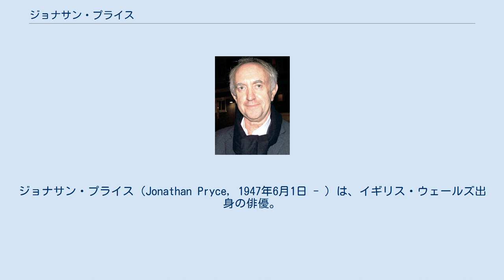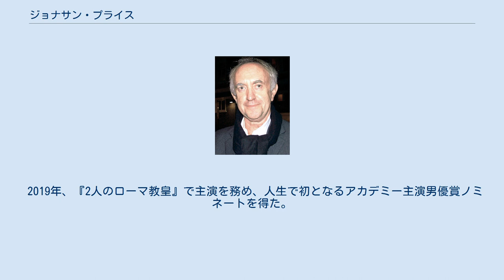ジョナサン・プライス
ジョナサン・プライス（Jonathan Pryce, 1947年6月1日 - ）は、イギリス・ウェールズ出身の俳優。
 美術教師を志望しながらも演劇に身を入れ、ロンドンの王立演劇学校（RADA）で奨学生として舞台デビューした。
『ハムレット』など得意演目を広げ、演出の面でも才能を発揮しはじめた。
 1977年にブロードウェイに進出、トニー賞はじめ各賞を総なめにするなど注目される存在になった。
1976年『さすらいの航海』で映画デビューした。
TVにも活躍の場を広げる。
1985年『未来世紀ブラジル』に主演、ロバート・デ・ニーロを向こうに回し、その芸術的な台詞回しと個性的な風貌は日本でも話題になった。
この作品で監督を担当したテリー・ギリアム作品にしばしば起用される。
 1989年、ロンドンウェスト・エンド初演の『ミスサイゴン』において狂言回しながら主役といえるエンジニア役を演じ、同作品の1991年ブロードウェイ公演においても同役で出演、絶賛を浴び、同年のトニー賞ミュージカル主演男優賞を受賞する。
 1995年、『恋の選択』、『キャリントン』 を経て、翌年の大ヒットミュージカル映画『エビータ』 では、マドンナ演じるエヴァ・ペロンの夫のアルゼンチン大統領フアン・ペロン役を演じ、甘い低音の歌声を披露した。
1997年に公開された007シリーズ第18作『007 トゥモロー・ネバ―・ダイ』ではエリオット・カーヴァー役として出演。
破壊工作と情報操作でイギリス・中国間に戦争を勃発させることで莫大な利益を得ようと目論み、ピアース・ブロスナン演じるジェームズ・ボンドと対決するメディア王を演じた。
その後も順調に活躍し、大作映画の貴重な脇の顔として親しまれている。
 2009年には大英帝国勲章コマンダー（CBE）を授与された。
 2019年、『2人のローマ教皇』で主演を務め、人生で初となるアカデミー主演男優賞ノミネートを得た。